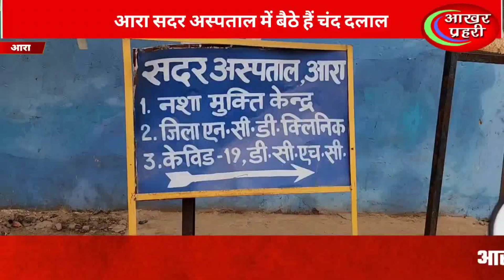आरा : दलालों के चंगुल में सदर अस्पताल,बच्चे की मौत के बाद भी जबरन लिया पैसा,देखिये मर्माहत रिपोर्ट